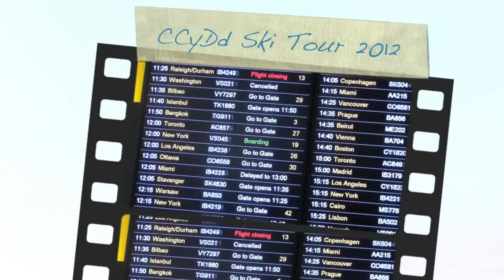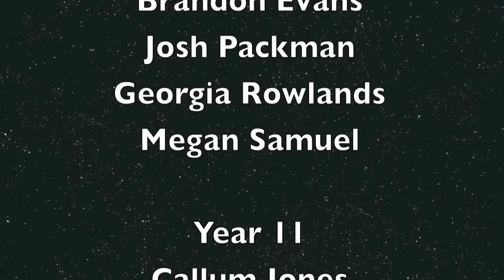Coleg Cymunedol Y Dderwen - Waterville Valley 2012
Coleg Cymunedol Y Dderwen Ski tour 2012 - Waterville Valley, New York City & Boston